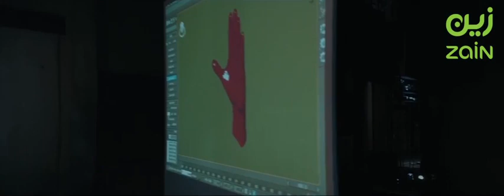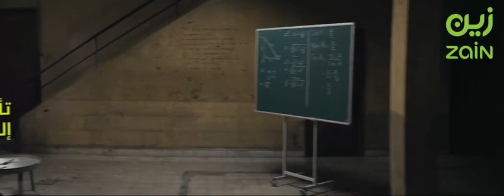مسابقة منتدى MIT – النسخة التاسعة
تقدّم إلى النسخة التاسعة من مسابقة منتدى MIT لريادة الأعمال في العالم العربي قبل 4 يناير 2016